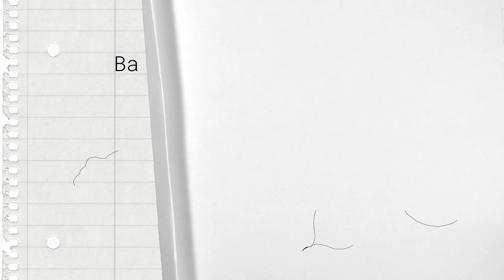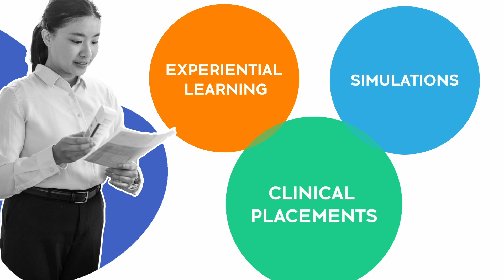UNSW Health Professional Programs | Shaping the future of health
Launch your career in health with our new degrees in dietetics & food innovation, exercise science & exercise physiology, physiotherapy and pharmacy.